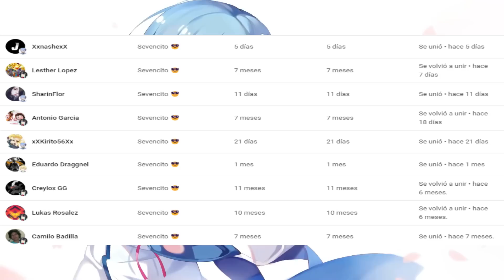Aqua BESA a Akane y se vuelven NOVIOS🔥Oshi no Ko Momentos Divertidos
HOY GANO EL ANIME SEÑORES OSHI NO KO HA VUELTO Y REGRESA PISANDOLE NITRO CON EL MITICO Y ESPERADO BESO DE AQUA CON AKANE🔥🔥🔥